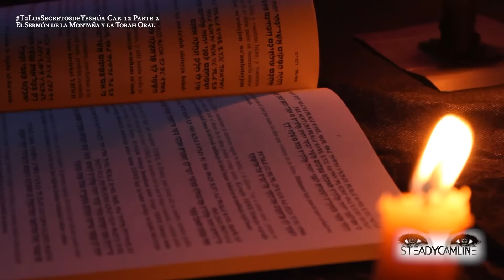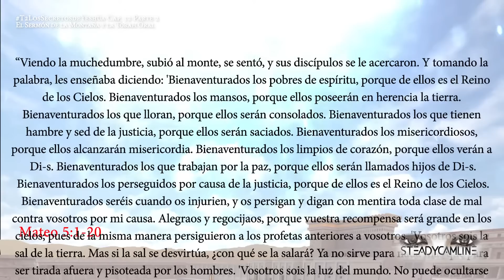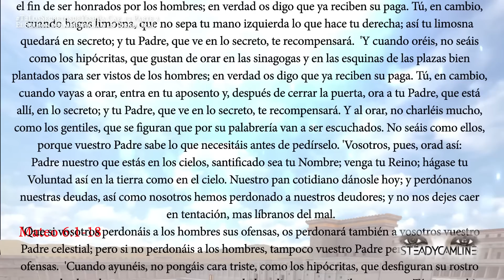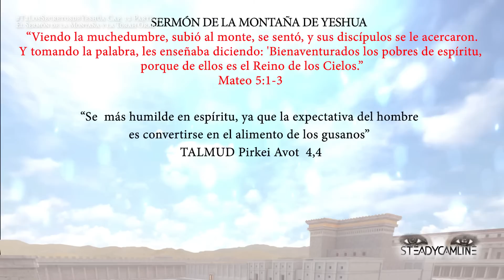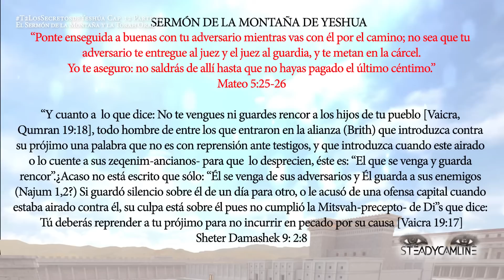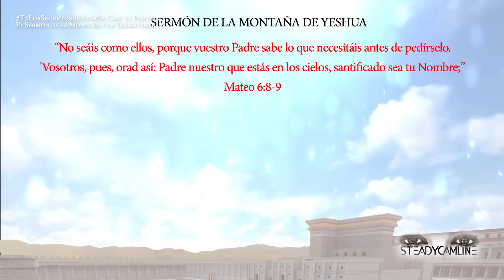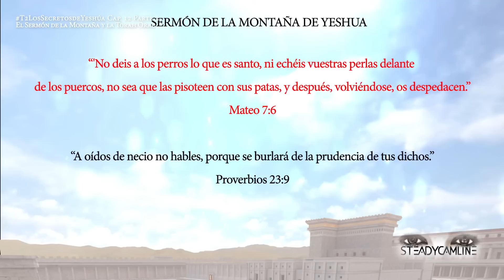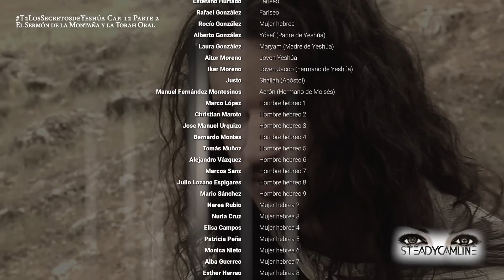T2 Los secretos de Yeshua Cap 12 “Segunda Parte. El Sermón de la montaña y la Torah oral”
Las antítesis del sermón de la montaña de Yeshua, exponen la justicia del reino de Dios. Y gran parte de esas sentencias eran comunes con los diferentes grupos de judaísmo. Según la Torah oral, podemos ver que Yeshua a veces estaba de acuerdo con algunas sentencias de los saduceos, y a veces estaba de acuerdo con algunas sentencias de los fariseos. ¿Dónde tenemos esas sentencias transmitidas oralmente?

Para hacernos una donación a través de PAYPAL pulse el enlace